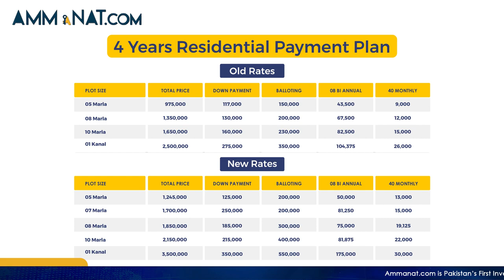Kingdom Valley Islamabad | Kingdom Valley location, price plan, master plan & Overview | Ammanat.com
Kingdom Valley Islamabad/ Kingdom Valley is located in Islamabad. The Society is located right in the hub of new upcoming societies. The Society is located on M2 Motorway Islamabad, A nice and suitable place just outside the hustle and bustle of the city. Its builders are Kingdom Group.
Fact: Interesting Fact about Kingdom Valley is that it has collaboration with the Naya Pakistan Housing Scheme launched by Prime Minister of Pakistan Imran Khan.